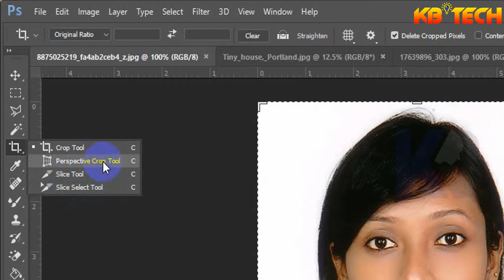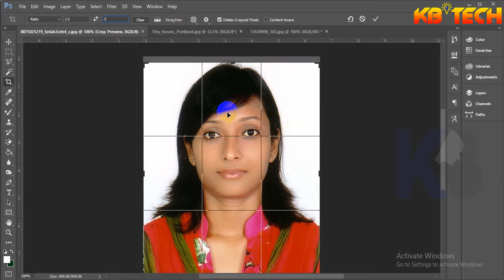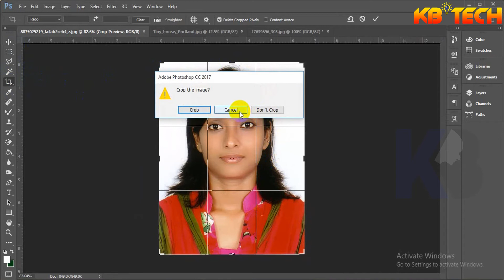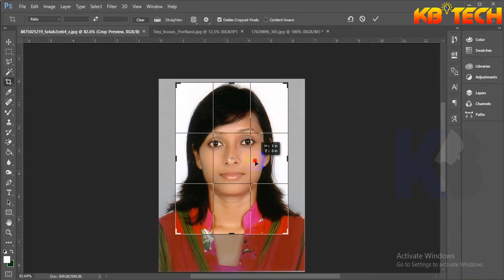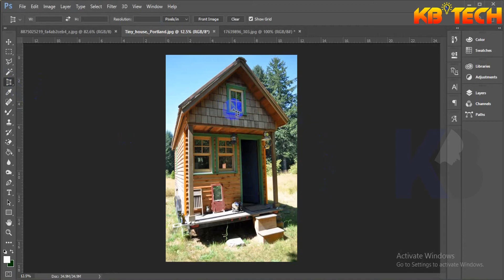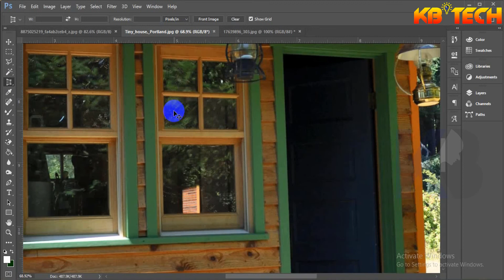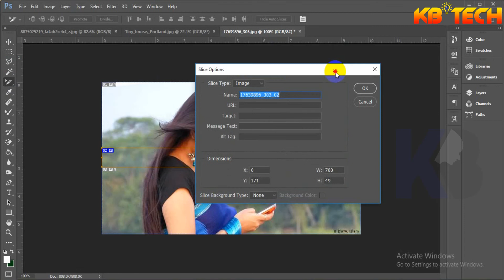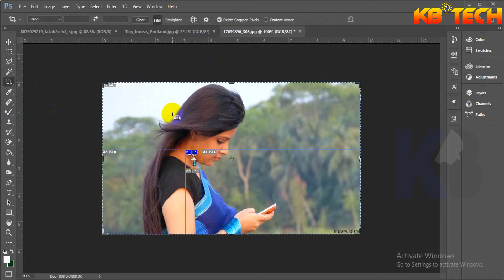Graphic Design Full Course 👉 How to Use Crop Tool in Photoshop 👉 Part 6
Hello Friends, In this video we will see how to use the Crop Tool. If you have trouble understanding anywhere in the video,  comment on the video. We will solve it.

Welcome to "KB Tech" Channel. We upload 4 or 5 new "Tips and Tricks" videos per week.

👉KB Tech,
👉KBTech,
👉technique,
👉kb techniques,
👉technology,
👉techno,
👉technical tutorial,
👉bd tech,
👉tech product,
👉tech tricks,
👉 Any Tech,
👉 Design Concept,
👉 All Tutorial,
👉 How to,
👉 Tips & Tricks,
👉 Photoshop Tutorial,
👉 Graphics Tutorial,
👉 Design Tutorial,
👉 Video Editing,
👉 Illustrator Tutorial,
👉 Any Games Tips,
👉 Cricket News,
👉 Football News,
👉 Movie Download Tips,
👉 Office Tutorial,
👉 MS Word Tutorial,
👉 Excel Tutorial,
👉 PowerPoint Tutorial,
👉 Internet Tips,
👉 Cooking Recipe,
👉 All Food Tips,
👉 Health Tips,
👉 Live Streaming,
👉 Lifestyles,

Contract Us.